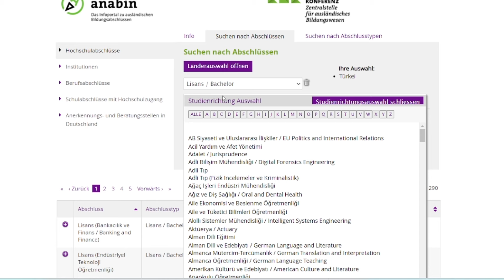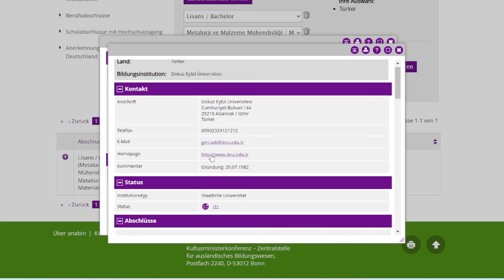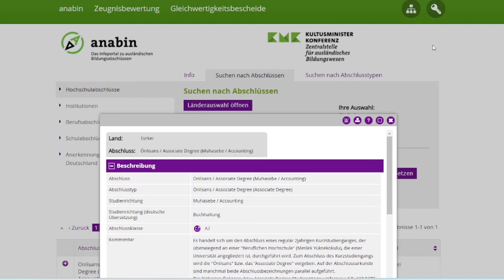Diplomanız Almanya’da Geçerli mi? Denklik Sürecini Anlattım!almanya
Almanya'da mesleğinizi icra etmek ya da eğitiminizi onaylatmak için diploma denkliği almanız gerekiyor mu? Bu videoda, başvuru süreci, gerekli belgeler, hangi kurumlara başvurmanız gerektiği ve başvuruda dikkat edilmesi gereken önemli noktaları detaylı bir şekilde açıklıyorum. Almanya’da diploma denkliği süreci hakkında tüm bilgilere bu videodan ulaşabilirsiniz! 🌍📄